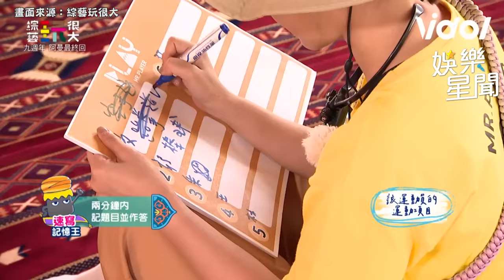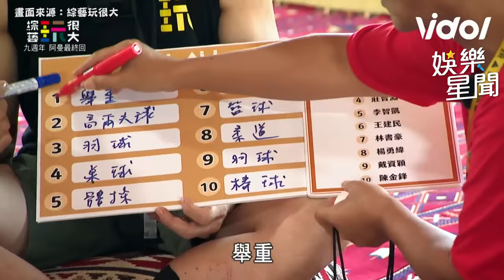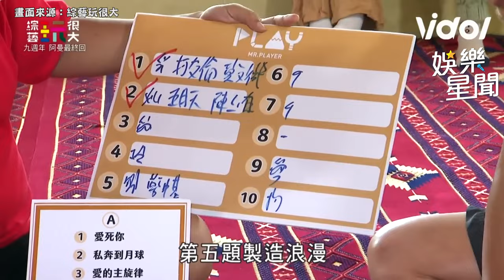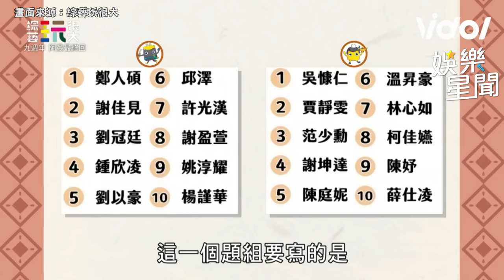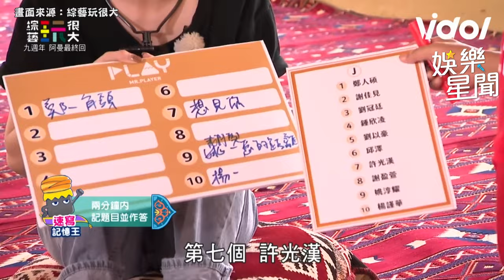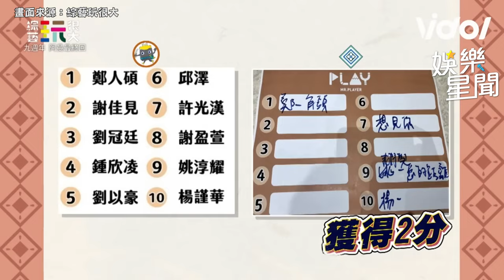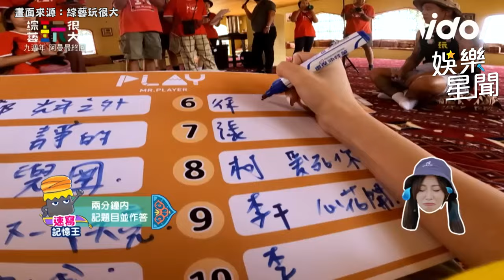粿粿竟出大絕現場撩憲哥 憲哥害羞到臉紅心跳！現場一陣騷動！｜三立娛樂星聞